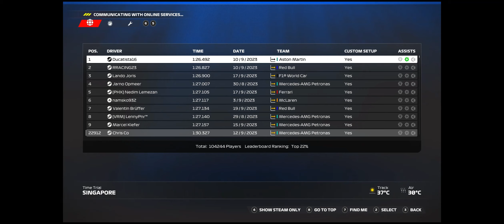F1 2023 Pro Challenge: Albon Singapore Grand Prix + Set Up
View: I'm always on cockpit view

Wheel Base: Fanatec DD Pro 8NM
Wheel: Fanatec Formula 1 Podium
Pedals: Fanatec ClubSport V3

GPU: NVIDIA GeForce RTX 2070 SUPER
CPU: AMD Ryzen 5 5600X
Memory: 16 GB RAM
Current resolution: 2560 x 1080, 144Hz

Video Capture: Nvidia GeForce Experience